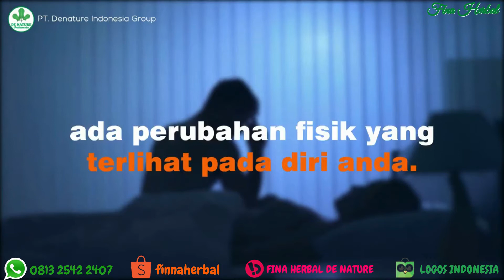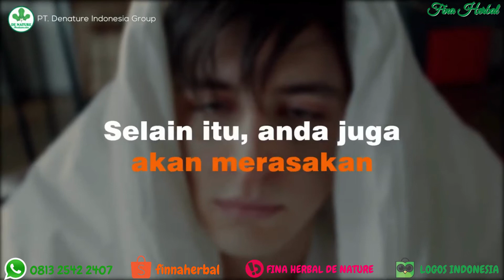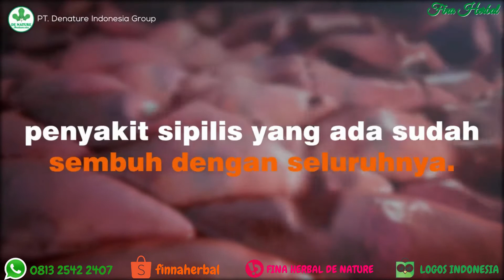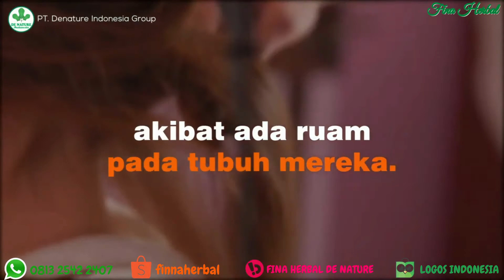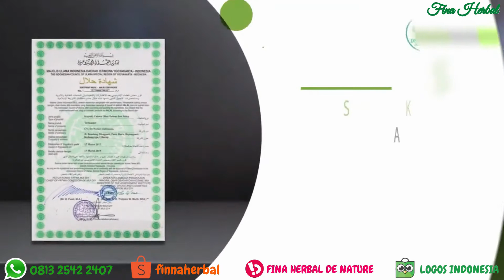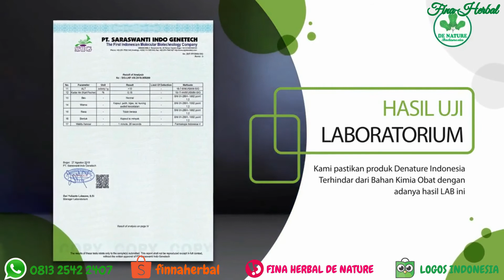Atasi Gejala Awal Penyakit Sipilis Menggunakan Obat Herbal De Nature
Raja singa atau sifilis adalah penyakit menular seksual yang disebabkan oleh bakteri. Gejala sifilis diawali dengan munculnya luka yang tidak terasa sakit di area kelamin, mulut, atau dubur.

Luka pada area kelamin yang menjadi gejala sifilis (sipilis) sering kali tidak terlihat dan tidak terasa sakit, sehingga tidak disadari oleh penderitanya. Meski demikian, pada tahap ini, infeksi sudah bisa ditularkan ke orang lain.

Kami Tunggu Pemesanannya ya...
Salam Sehat dari De Nature Indonesia...